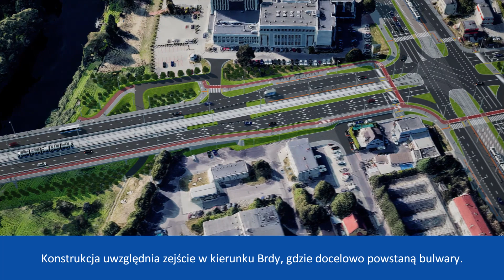W Bydgoszczy powstaną nowy mosty nad Brdą 👍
Miasto Bydgoszcz podpisało umowę z firmą Trakcja na budowę nowych mostów nad Brdą łączących ulicę Fordońską z ul. Toruńską. Łączny koszt inwestycji to 154 mln zł. Wykonawca deklaruje, że prace zakończą się za dwa lata.